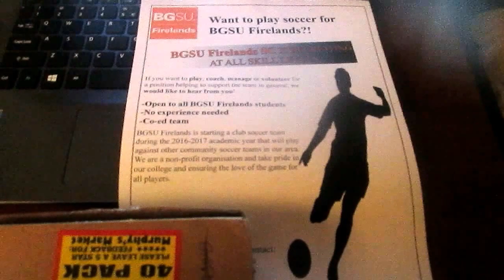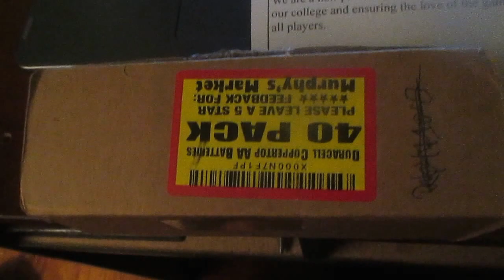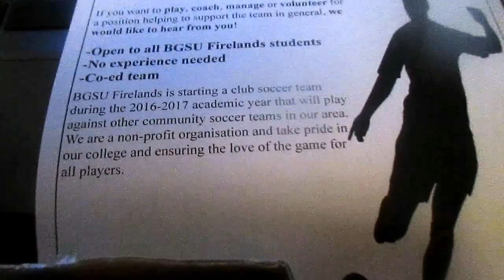Soccer Flyer. (Day 127 - March 25, 2016)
I need your help! Please let me know if you like the flyer I made! I made it on Adobe Illustrator.

(Please note that, in all my videos, I do not own the thumbnail and that I am only using the photo to serve as such.)